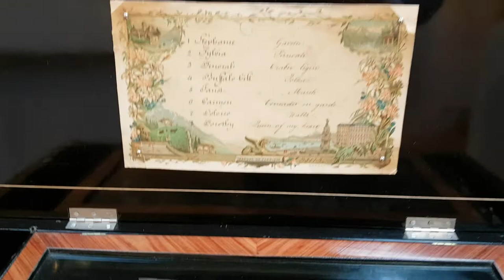Doloreo played on a Swiss cylinder music box of circa 1880 made by Rivenc.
Nice to look at but even better to listen to. It is astonishing what these craftsmen could make by hand in the 19th Century.